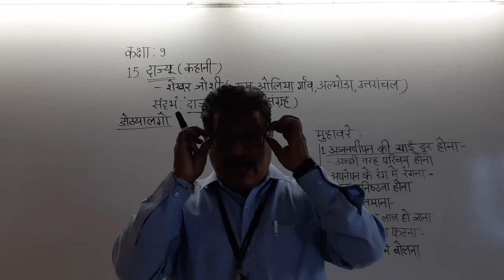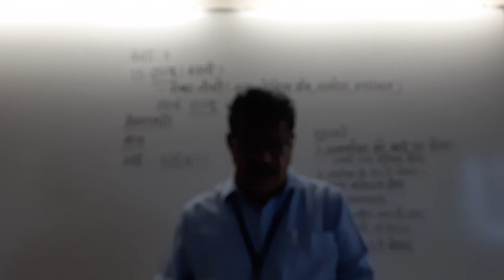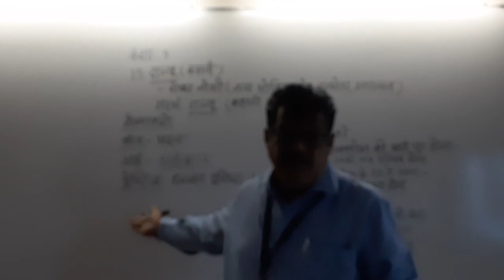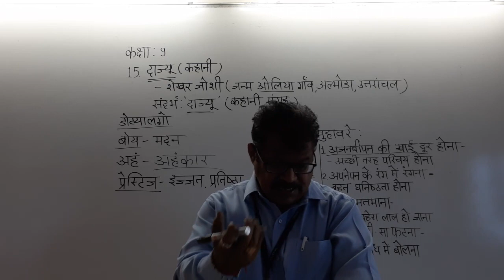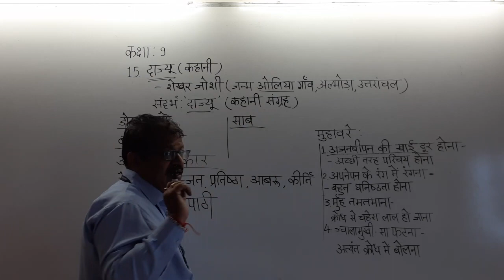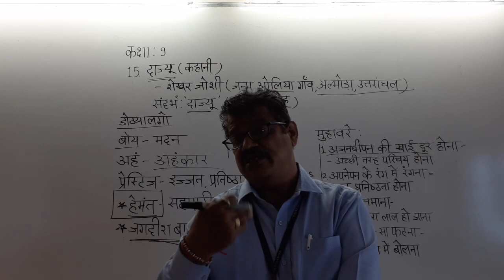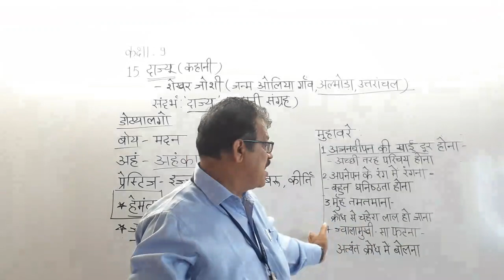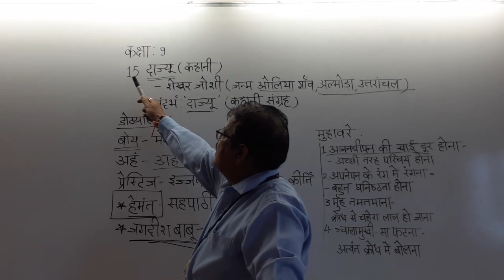std 9 ch 15 punravtan 1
SHREE GYANMANAJARI SCHOOL